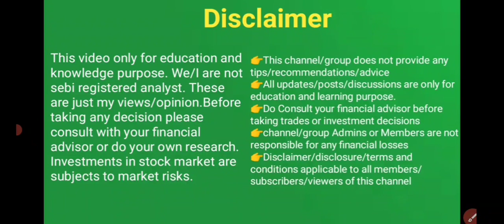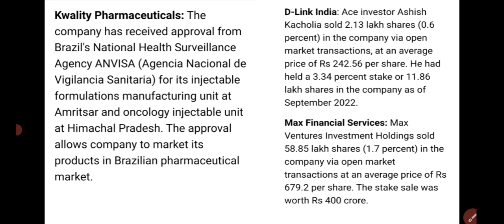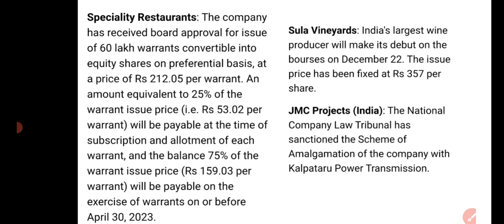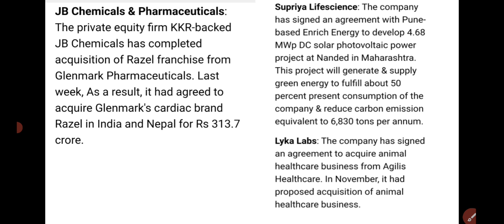22 Dec സ്റ്റോക്ക് മാർക്കറ്റ് വാർത്തകൾ malayalam stock news/share market news/wealthy life malayalam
We/I are not sebi registered analyst. These are just my views/opinion.Before taking any decision please once consult with your financial advisor or do your own research. Investments in stock market are subjects to market risks.Telegram Joining പ്രൈവറ്റ് ടെലിഗ്രാം ചാനലിനെ കുറിച്ചും വിവിധ സേവനങ്ങൾ മനസിലാക്കുന്നതിനും താഴെ തന്നിരിക്കുന്ന ഇമെയിൽ / ടെലിഗ്രാം ലിങ്കുകളിൽ വഴി ബന്ധപെടുക Email: stockmarketmalayalam investments investmentsmalayalam sharemarketforbeginners technicalanalysis technicalanalysismalayalam ohari oharivipani oharipadanam ipomalayalam pennyshare sharemarketmalayalam fintalkfinancialtalksmalayalam, share market malayalam channal,ohari vathakal malayalamDaily morning stock market updates, stock to focus, stock to watch today, Latest market updates malayalam, share market news and top stock news for upcoming week malayalam. Stock analysis malayalam. Share analysis malayalam, wealthy life ,Latest updates, share market news malayalam. Stock analysis malayalam.